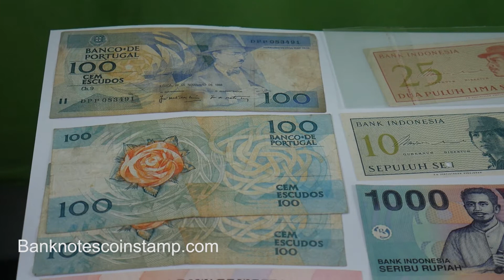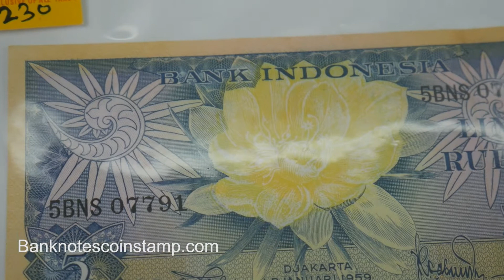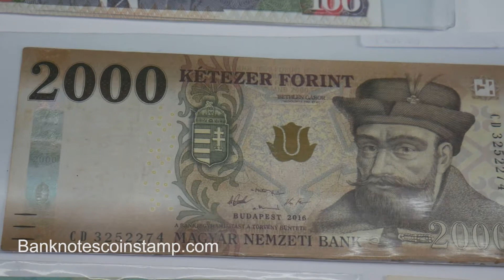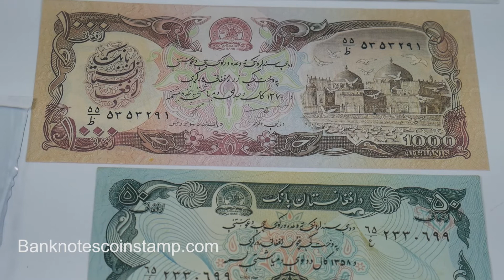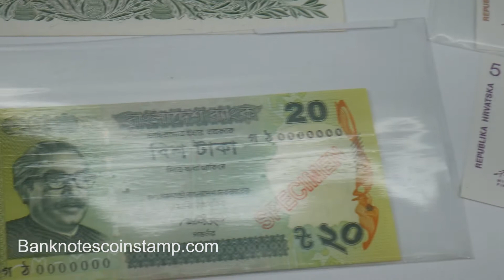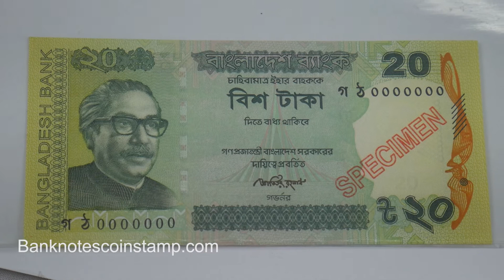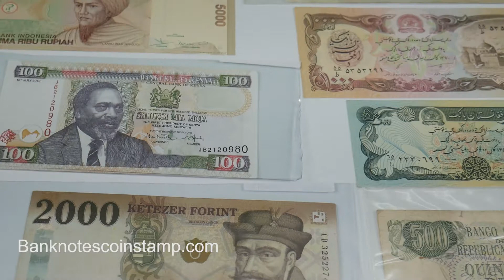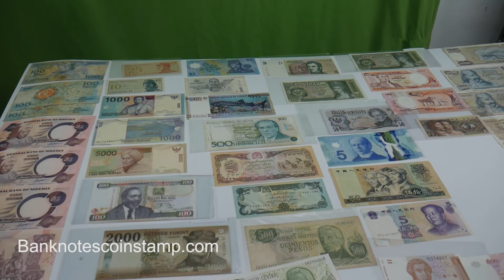Ep 3: World Currency interesting Information in Tamil